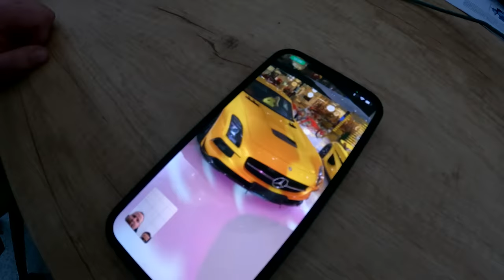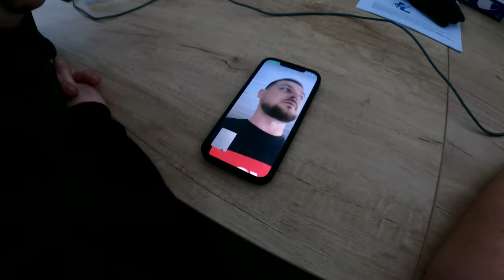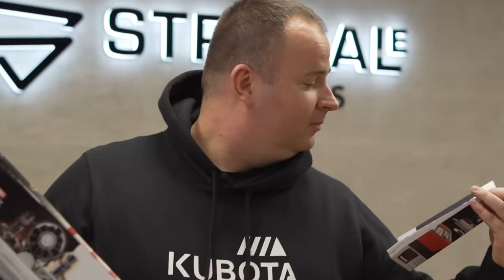Wąski prowadzi BMW M6, wydajemy Bentleya i słuchamy dźwięku C63 AMG | Stradale Daily Vlog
W tym odcinku pokazujemy Wam jak wygląda codzienna praca w Stradale Classics.

Rozdziały:

00:00 - Wstęp
00:25 - Wąski jeździ M6
02:01 - Call z Dubajem
04:08 - Mercedes C63 AMG
10:08 - Wigilia zakładowa z Audi
14:48 - Tuning BMW E90
20:56 - Dostawa MotoMebli
25:18 - Wydajemy Bentelya
29:03 - Unboxing prezentów